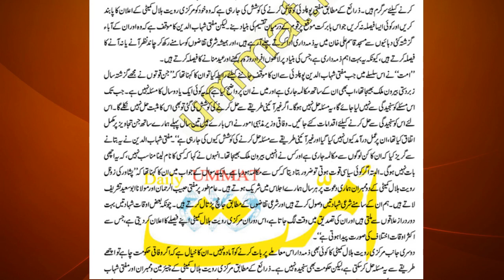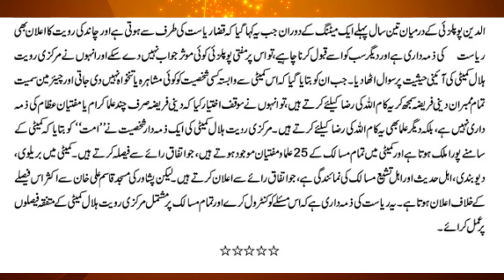MUFTI POPAL ZAI APNI HALAL COMMITTEE KA TAHAT CHAND KA AELAN KARY GE